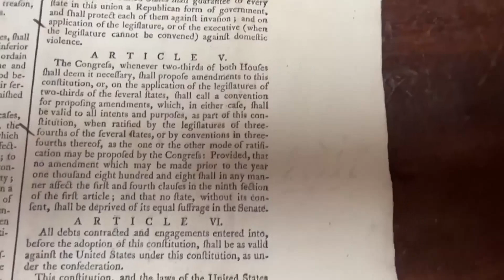1787 US Constitution Printing Found in NC Cabinet to Be Sold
A rare 1787 printing of the US Constitution will be going up for sale after it was discovered hidden away inside a filing cabinet in North Carolina.